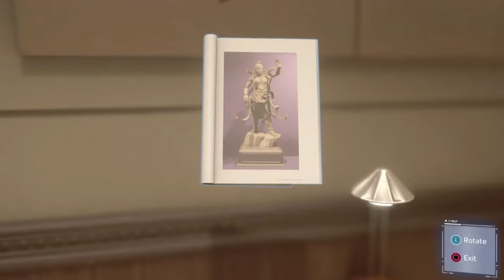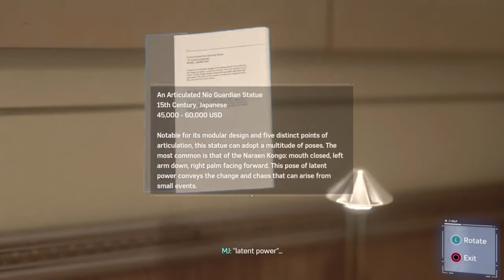Marvel`s Spiderman Remasterd|Part 2|Rayachoti Gagan Ganesh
Marvel`s Spiderman Remasterd| Part 2